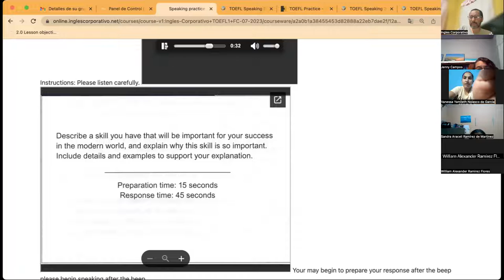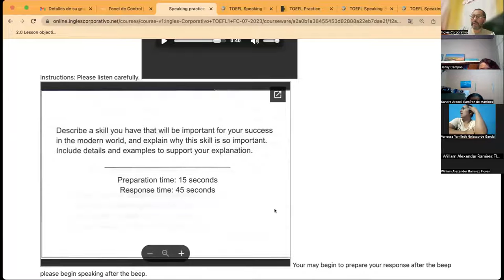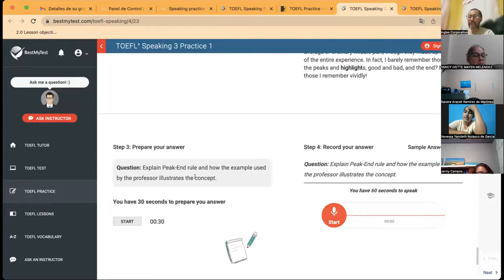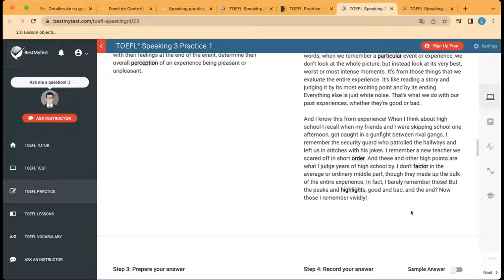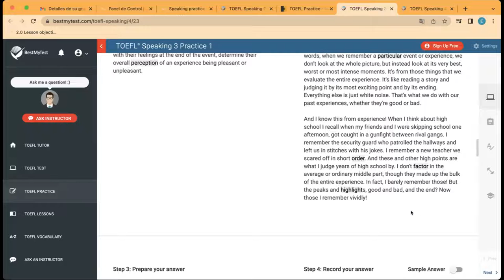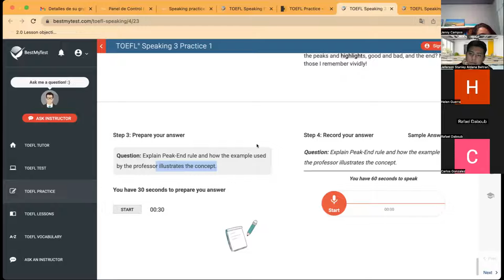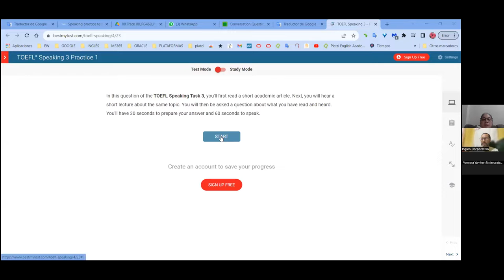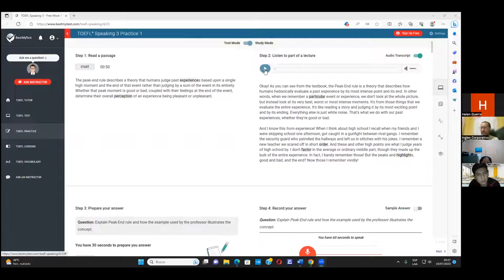SESION11-19-07-2023-TOEFL1-01-8-9-PM-07-23-CUBIAS-SPEAKING 45 SECONDS